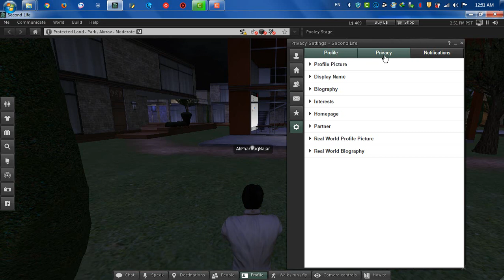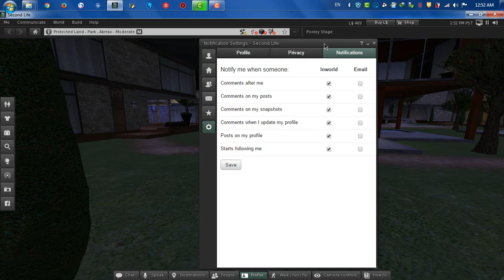Lecture Num: 07 Control Your Profile